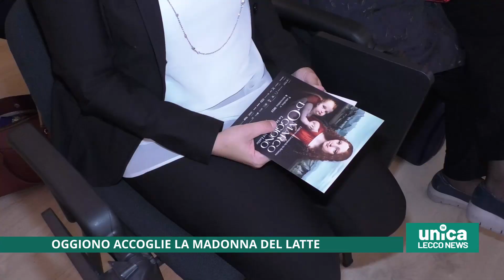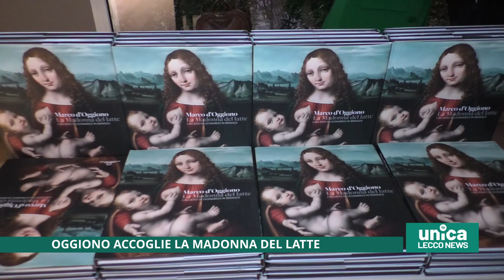Oggiono accoglie la Madonna del Latte